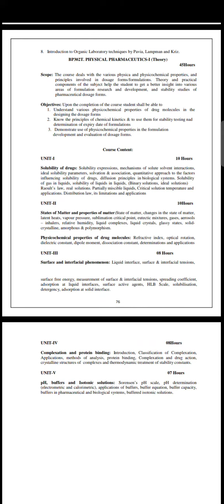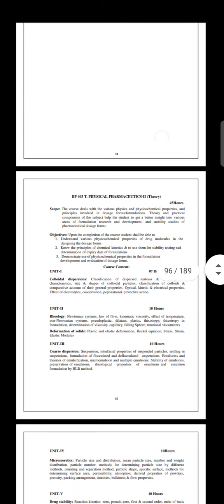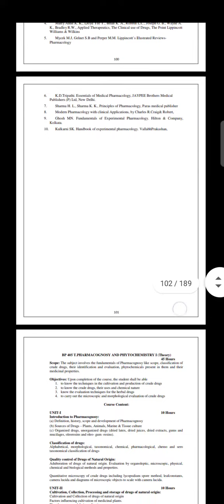Bpharm/2 year syllabus/3rd and 4th semester/tamil